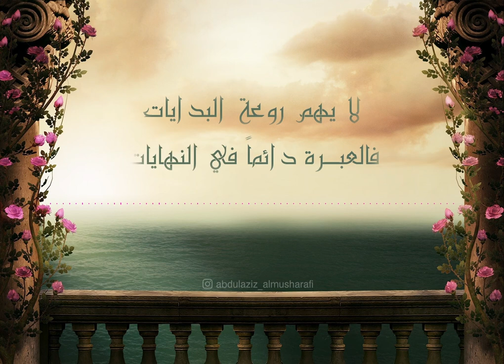قبل أي علاقة | تعليق صوتي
تعليق: عبدالعزيز المشرفي
لخدمات التعليق الصوتي يرجى التواصل على:
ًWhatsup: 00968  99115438